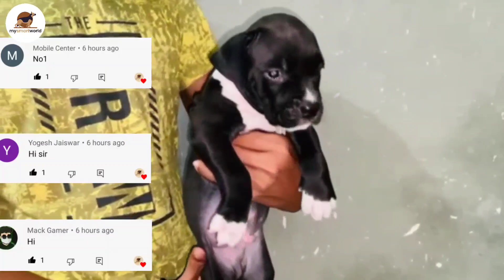Pure quality pitbull puppies & black Labrador puppy for sale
( Dog owner's information )

Vaccination Done / not /

                  ABOUT MY SMART WORLD
        THIS NUMBER ONLY FOR ADVERTISEMENT